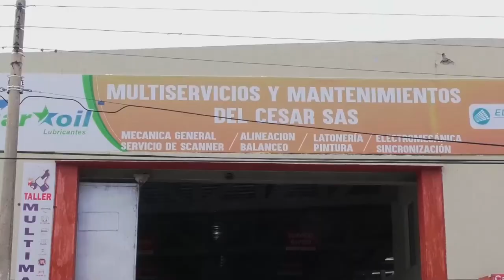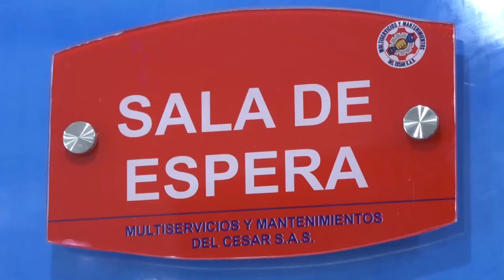SIN HABER COMETIDO INFRACCIÓN FUE INMOVILIZADO